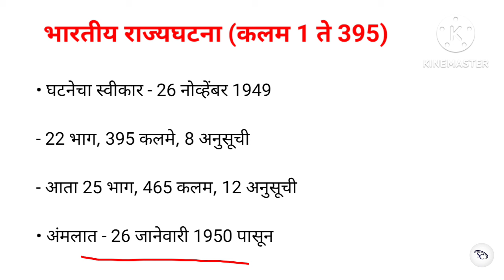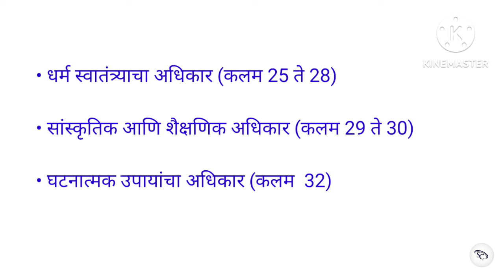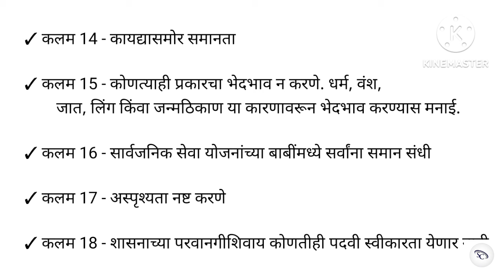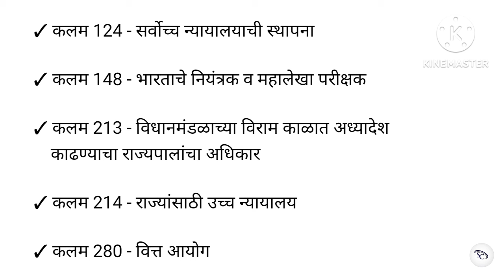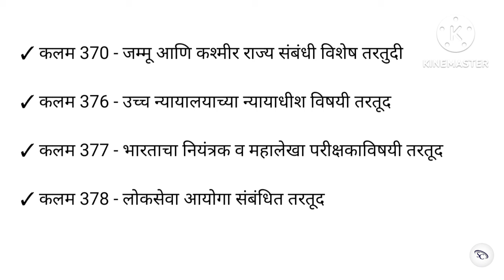Indian Constitution Article | भारतीय राज्यघटनेतील कलम | कलम 1 ते 395 | Mahatvache Kalam